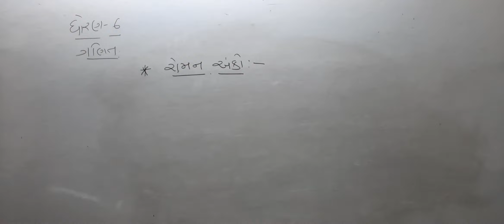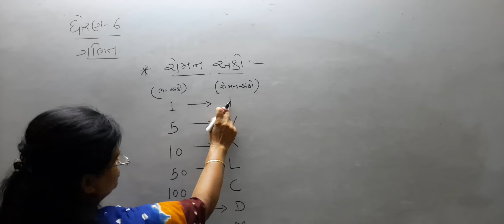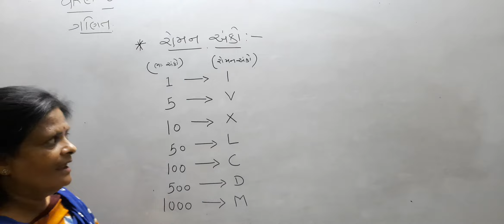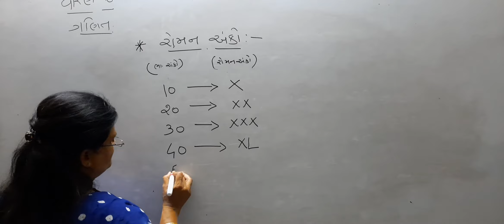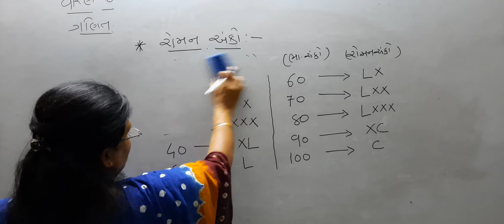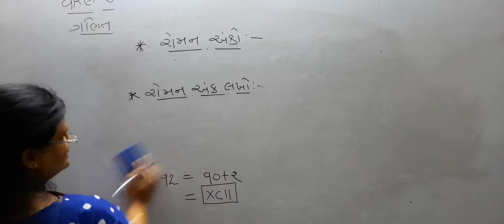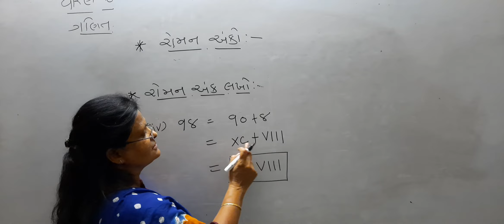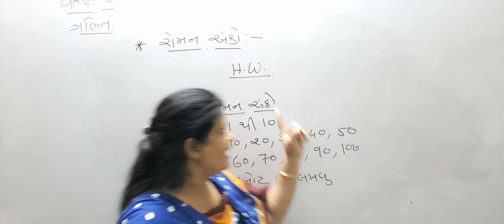R.H.KOTAK PRIMARY SCHOOL ધોરણ-6 ગણિત રોમન અંક પધ્ધતિ -B